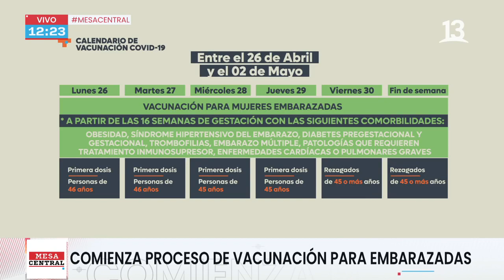Mesa Central - 25 de abril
En un nuevo capítulo de MesaCentral, la presidenta del Senado, Yasna Provoste, analiza el tercer retiro del 10% y la opción de llegar a un acuerdo con el Gobierno en materia tributaria. Y en nuestra sección QuieroSerConstituyente nos acompañarán Sara Larraín, Tomás Guevara, Karina Nohales y Alejandro Fernández.